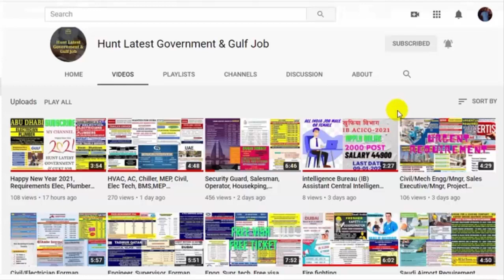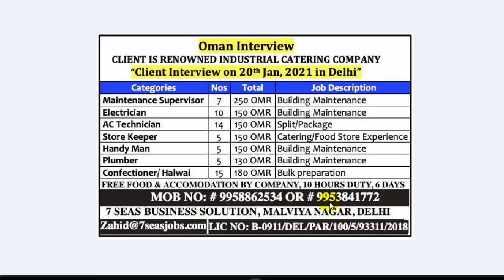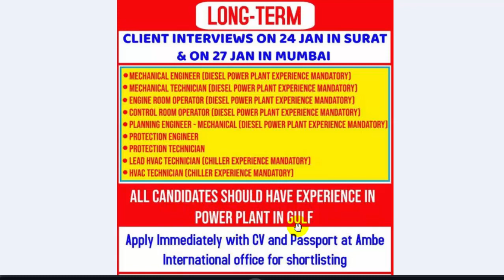Free Recruitment | Qatar Job Vacancy | Dubai Job Vacancy | Oman Job Vacancy Long/Short Term Project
Free Recruitment | Qatar Job Vacancy | Dubai Job Vacancy | Oman Job Vacancy | Long/Short Term Project | Gulf Job Vacancy 2021

Hi,
In this channel, I'm uploading Everyday latest Goverment and Gulf jobs Requirment video, You can hunt your perfect job.

1 - Resume (CV)
2 - Experience Letter
3 - Qualifications scan copy
4 - Passport scan copy (Front or Back side)
5 - Passport size Photo